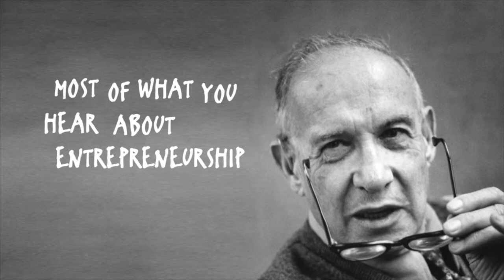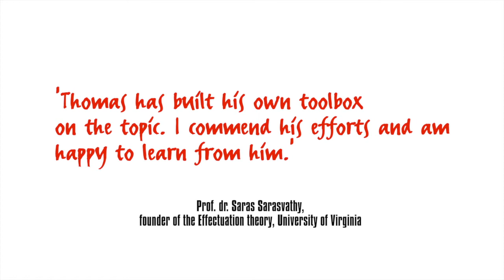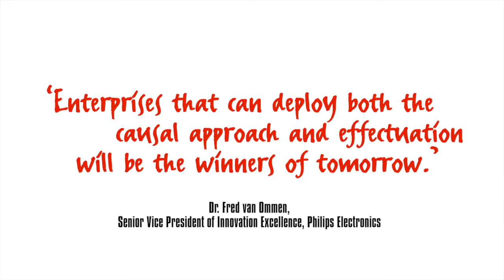What managers should learn from expert entrepreneurs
Thanks to Prof.dr. Saras Sarasvathy we can now finally learn how to unleash the entrepreneurial potential of corporates. It has been a well kept secret for way to long. Start sharing the principles and benefit from their value.